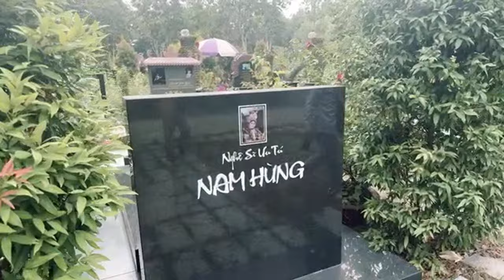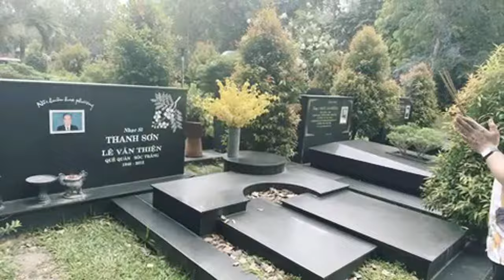Lên mộ ông Nội tìm bài thơ và răng sứ giả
Kênh Linh Tý - Bích Trâm OFFICICAL là kênh chính thức của cặp đôi Diễn Viên Linh Tý - Bích Trâm, kênh chia sẽ những lãnh vực như : Giải trí , phim ảnh , âm nhạc , và những câu chuyện liên quan đến gia đình Linh Tý - Bích Trâm.

►LIKE và để lại dòng COMMENT phía dưới , thích lắm à nghen !